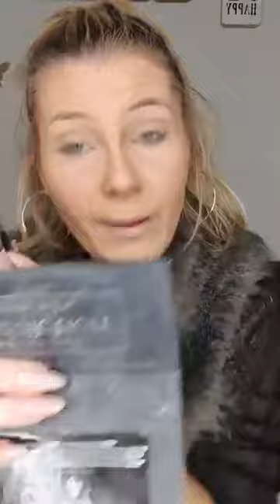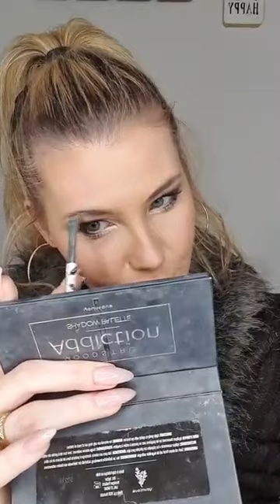Schnelles einfaches Make-up mit wow Effekt in meinem live !